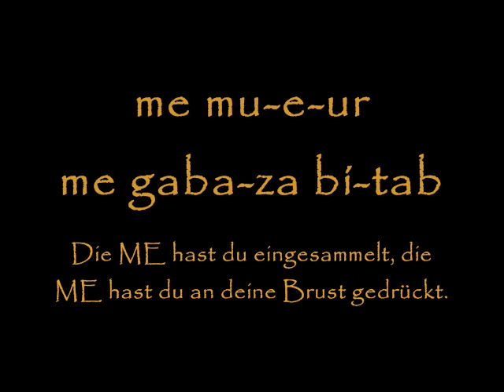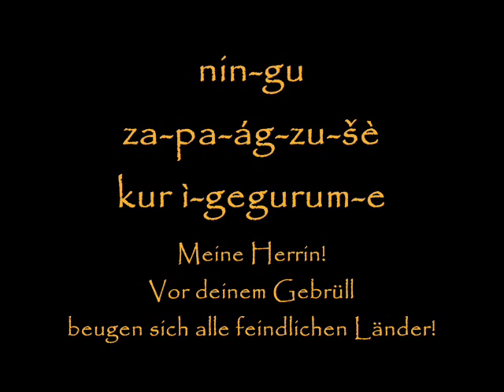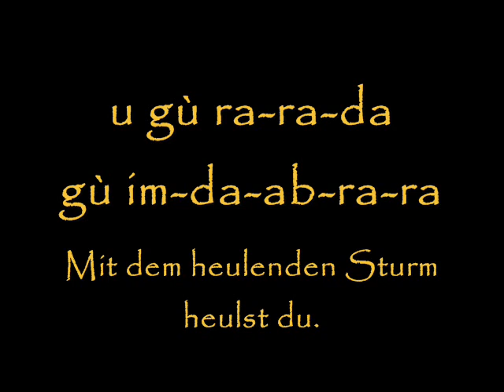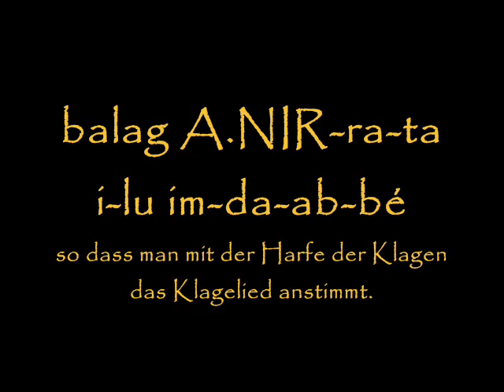Nin me schara - Langversion mit Übersetzung / with translation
Hier endlich die Langversion, Vers 1-33
Das Lied der Hohepriesterin En-hedu-Ana an die Göttin Inanna. Aus dem 23. Jhd. v. Chr.!

(Sprache: Sumerisch, deutsche Übersetzung: Prof. Dr. Annette Zgoll, Göttingen)

English translation by me (not really literally translated and please excuse my poor pharsing):

Mistress of the uncountable ME (=Divine Mights), who brightly stepped out
dynamic woman, carrying the brightness of terror, beloved by An and Urash,
ruler of heaven, who has the great coronets of reign,
who loves the mighty cron of Aga, which is important for being a High Priest,
who has taken possession of ths Seven ME,

my Mistress!
You are the Keeper of the great ME,
you elevated the ME, you held the ME in your hand.
you collected the ME, you pressed the ME against your breast.
Like a dragon you gave poison against the hostile land.
Whenever you roared against a land like Ishkur (the weather-god),
Ezinam (the grain-goddess) was not there (any more) for this (land),
you deluge, who avanlanches against such a foreign land,
the Outstanding, the Inana of these (the lands) art thou.

You fire, ever relumed, crackling down to the land of Sumer,
who was given the ME by An,
Mistress who rides on beasts,
who speaks the wrods of An, authorized by the fate-making words.
Which of the great rites are yours -- who knows?

Destroyer of the hostile lands, you gave power to the storm.
Beloved by Enlil, you imposed fright on the land (of Sumer).
You were available for the assignments of An.

My mistress!
All hostile lands bow to your roar!
Whenever humankind horror-stricken and closemouthed has stepped towards you for the glint and beam of terror and storm,
-- you had taken the most terrible of the ME for yourself --
then the sill of lament has been opened for you,
then they run to you on the lane of the house of the great lament.
Already before the battle all things had been torn away for you.

My mistress!
Your power -- it crushes every flintstone.
You dart by like the storm darting by,
you howl with the howling storm,
you thunder with Ishkur,
with the dreadful thunderstorm -- do you get weary by this?
(No,) your foot never gets weary,
so that they begin a lament-song with the harp of lament.